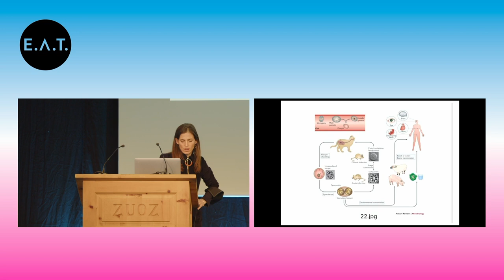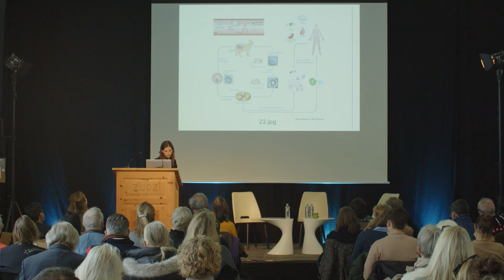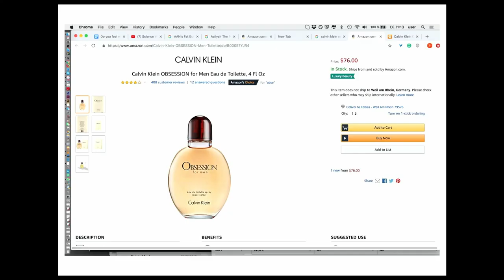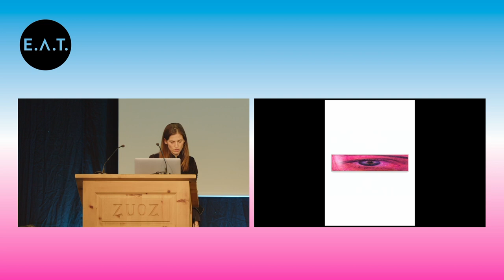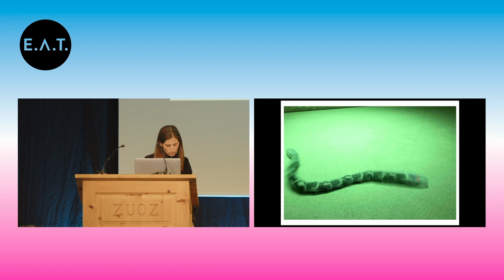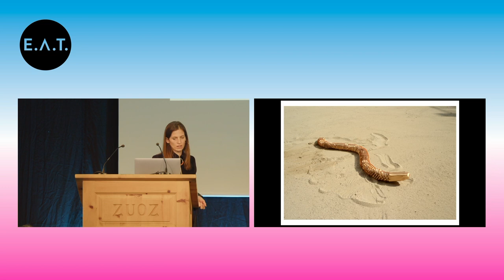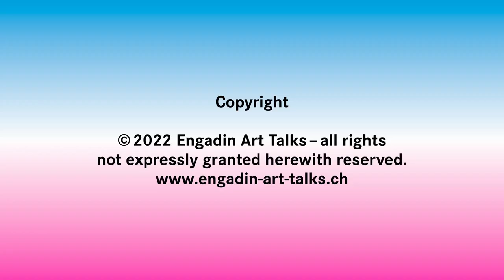2022 E.A.T. MatterMemory | PamelaRosenkranz: Spirits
Pamela Rosenkranz was born in Uri, Switzerland in 1979.